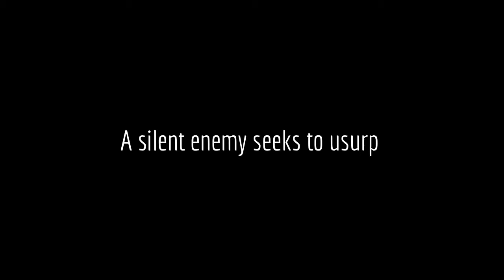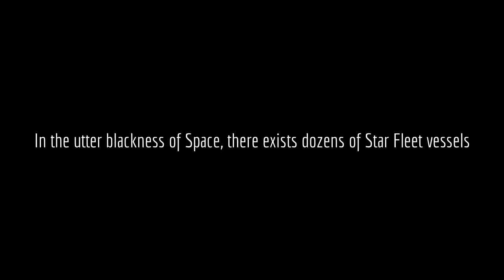USS Basalisk Opening Sequence 1